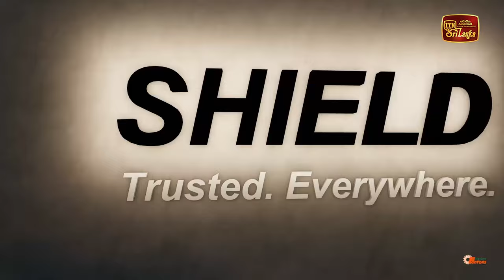ඇමරිකානු ඩොලර් මිලියන අටයි දශම පහකින් ඉදිවන කර්මාන්තශාලාව